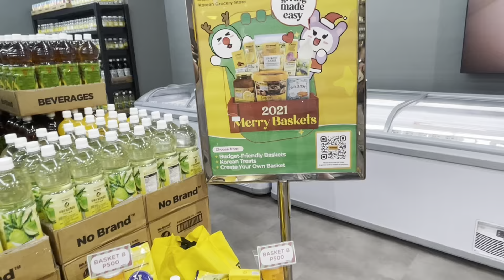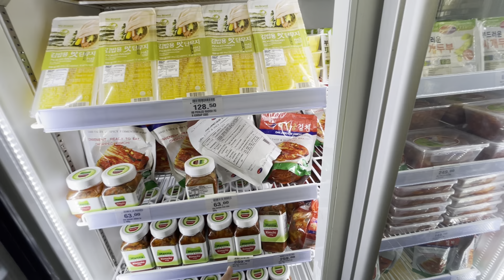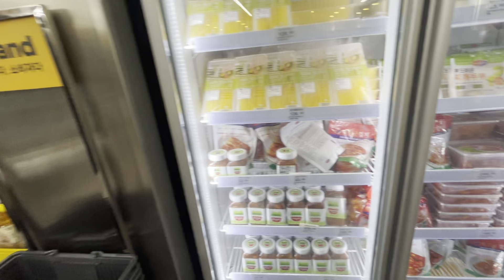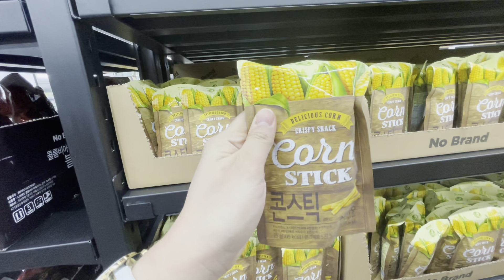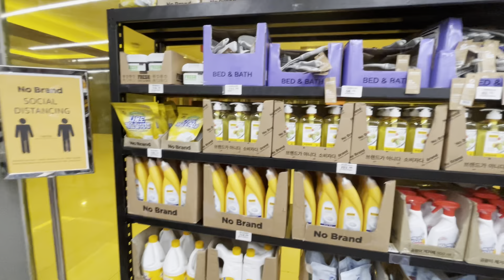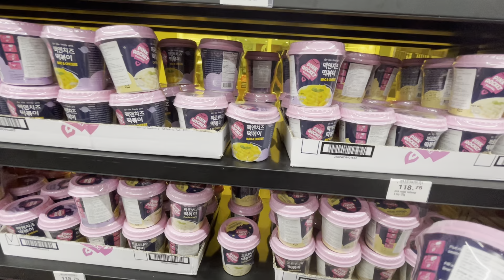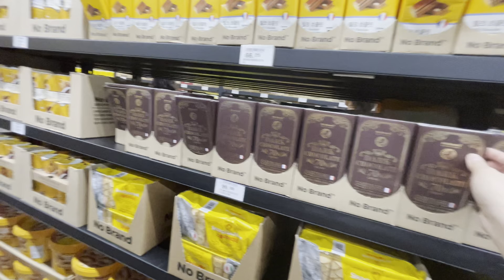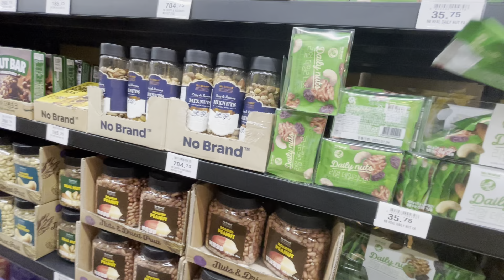No brand Robinsons Metro East